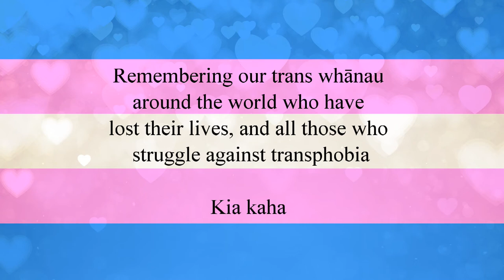Lines on my body - a poem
This is a poem I wrote a few months back, and read at an open-mic poetry event (a terrifying experience, especially because so many people from work were in the audience!)

Reading it might seem an odd way to mark Trans Week of Awareness, but I share it in the hope that it might give some insight into the complex relationship trans people can have with our bodies.